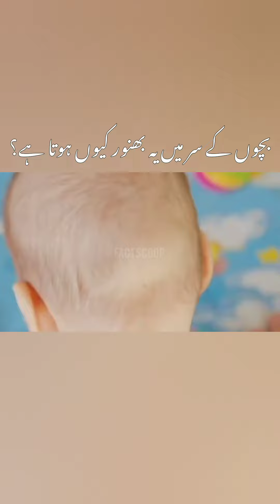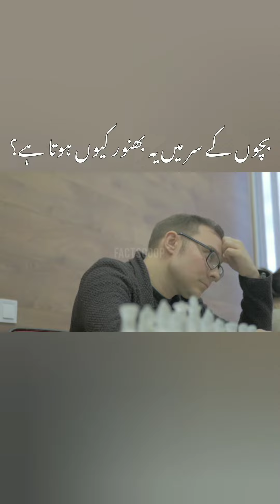Human Hair Fact | FACTSCOOP